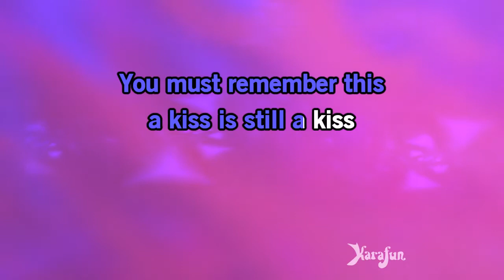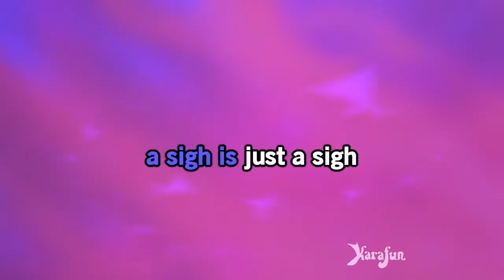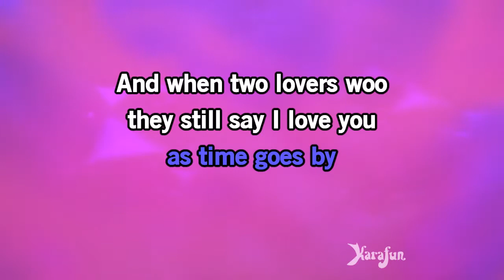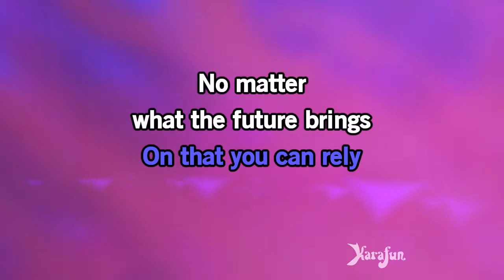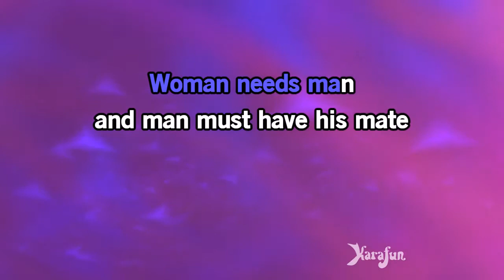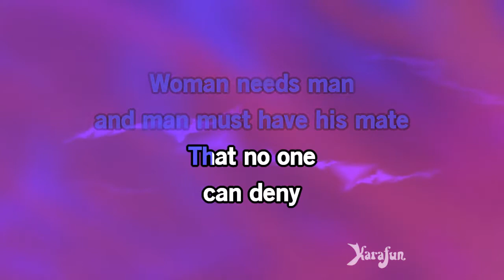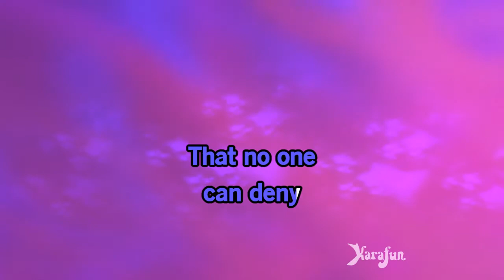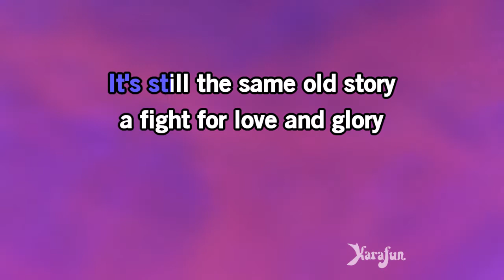As Time Goes By - Julie London | Karaoke Version | KaraFun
ℹ️ This version contains a low volume vocal guide to help you learn the song. The karaoke version without the vocal guide is available This recording is a cover of As Time Goes By as made famous by Julie London. This version is not the original version, and is not performed by Julie London. This instrumental/playback version contains a vocal guide, the lyrics and backing vocals.